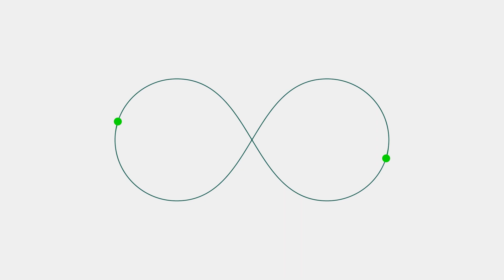Conheça o Hidrogênio Verde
O Brasil é conhecido mundialmente como referência por sua matriz energética baseada em fontes renováveis, beneficiada pela abundância de sol, ventos e espaço, além dos baixos custos de produção alcançados. Características que revelam o grande potencial do país em produzir hidrogênio verde, peça chave na redução da emissão de gases de efeito estufa. A Cooperação Brasil-Alemanha para o Desenvolvimento Sustentável trabalha há décadas impulsionando as energias renováveis e a eficiência energética. Nosso grande desafio agora é apoiar a expansão do mercado de hidrogênio verde (H2V) e de seus derivados.

O projeto H2Brasil é uma parceria entre o Ministério de Minas e Energia (MME) e o Ministério Federal da Cooperação Econômica e do Desenvolvimento (BMZ) da Alemanha, implementado pela Deutsche Gesellschaft für Internationale Zusammenarbeit (GIZ) GmbH, no âmbito da Cooperação Brasil-Alemanha para o Desenvolvimento Sustentável. Assista ao vídeo e saiba mais sobre esse projeto inovador da GIZ!

Copyright @GIZBrasil